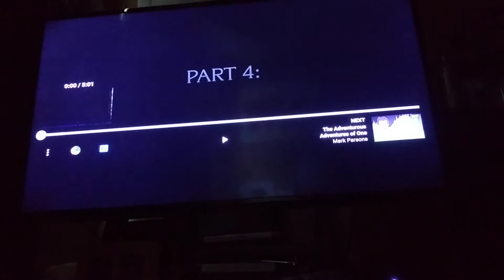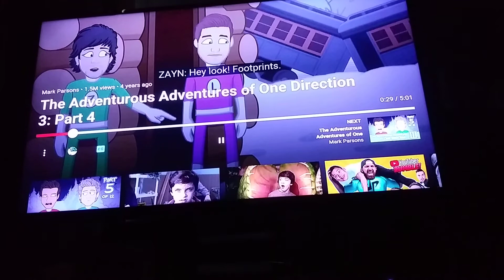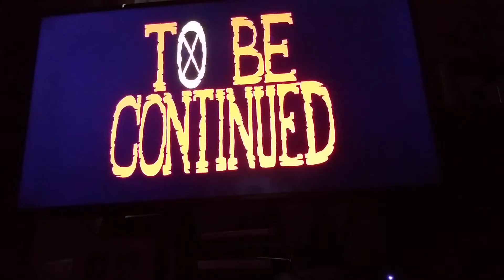The Adventurous Adventures of One Direction 3: Part 4 Reaction (THE ABOMINABLE SNOWMAN)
Another interesting part in the series.